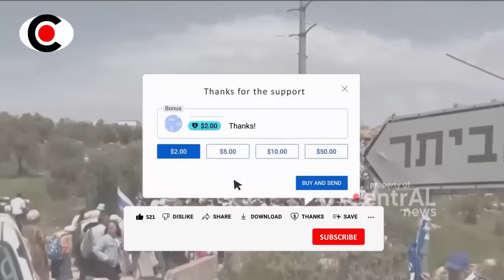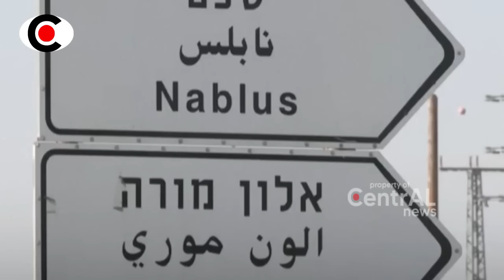RU5UHH!! JUTAAN WARGA ISRAELL KABUUR DARI NEGARANYA SETELAH DES4K NETANYAHU LEN9SER ~ BERITA TERKINI